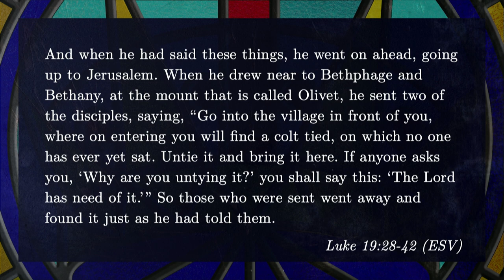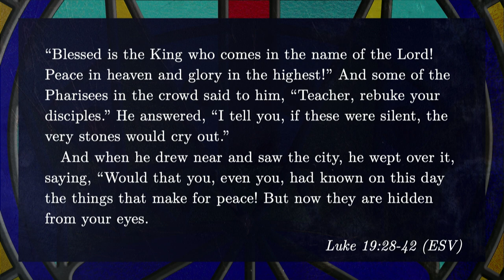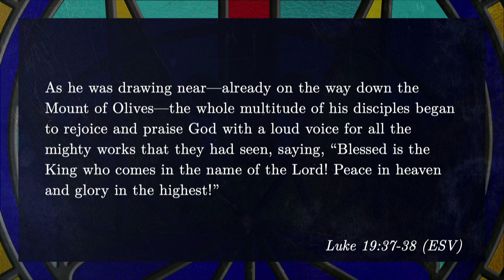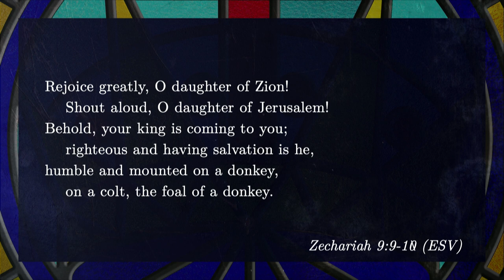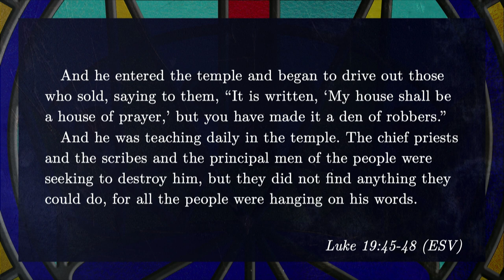South Street | 04/14/19 – Behold: Behold the King